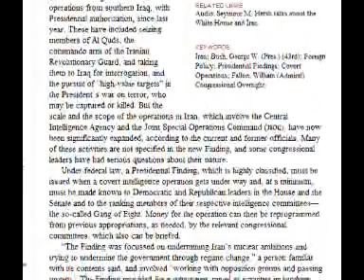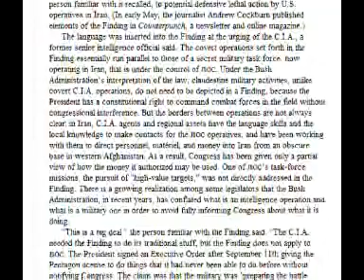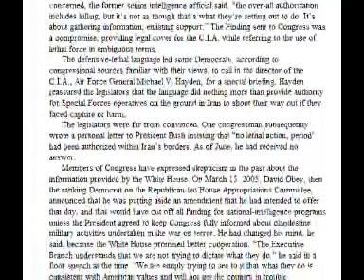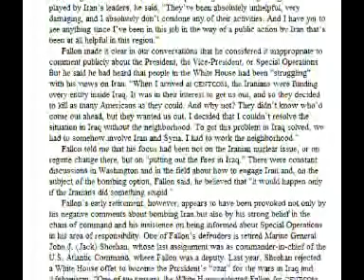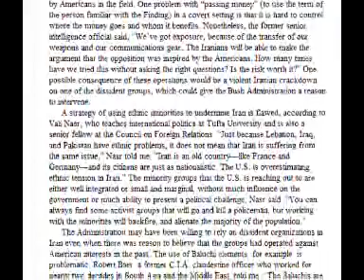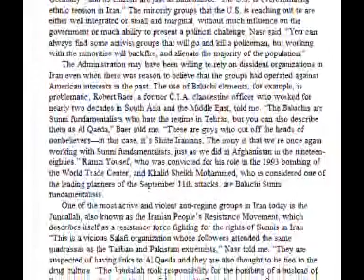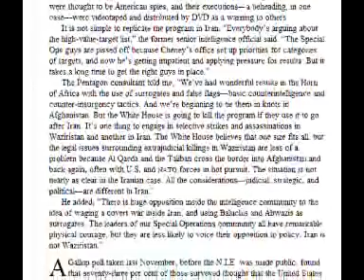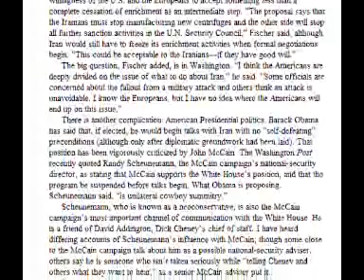It's all true.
johnhart30 is the voice.
I bow to you my brother.